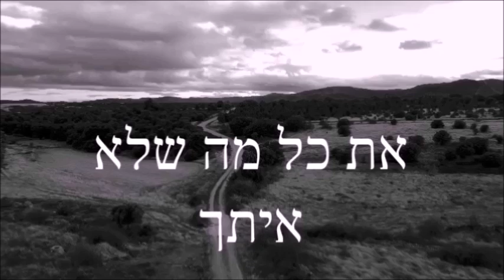פתי מאמין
פתי מאמין - אברי רוזנטל, שבתאי בונפיל, איל רביב, שי וישקי, דודי דניאלי, רפאל יארצבק

Gullible believer - Avri Rosenthal, Shabtai Bonfeel, Eyel Reviv, Shai Wishki, Dudi Danieli, Rafael Jarzabek